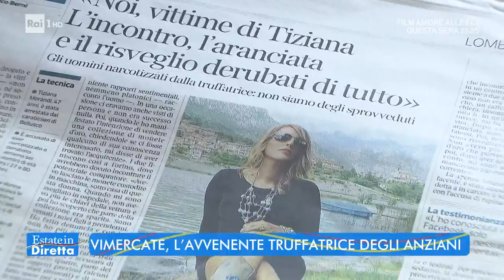Vimercate, l'avvenente truffatrice degli anziani - Estate in diretta - 02/08/2022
- Vimercate. Raccontiamo la storia di un'avvenente donna che ha circuito uomini dai 20 agli 80 anni adescandoli sul web attraverso social network per derubarli...